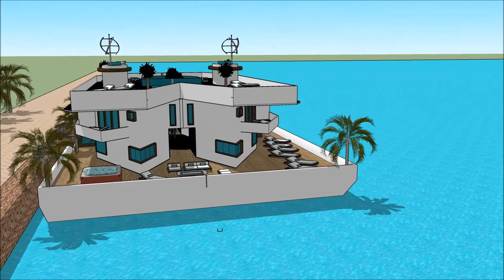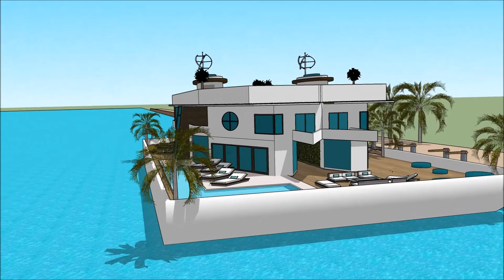плавучий дом симс 4 Alternative living on Плавучий дом симс 3 floating houses with basement floatin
The floating house villa houseboatzania launching an innovative high-end luxury yacht floating house villa mansion home design potentially as a display of exhibition of the плавучий дом симс 4 Alternative living on Плавучий дом симс 3  floating houses with basement floatin.

The collection of the Floating house villa houseboatzania concept of плавучий дом симс 4 Alternative living on Плавучий дом симс 3  floating houses with basement floatin consists of high luxury and architectural art pieces in minimalism combined with living on the waterfront of the harbour.

The floating house villa mansion yacht design has the basis to sustain living with high standards and contemporary structural design - плавучий дом симс 4 Alternative living on Плавучий дом симс 3  floating houses with basement floatin with numerous of prospects for excessive living and celebrating the desire of life worldwide: